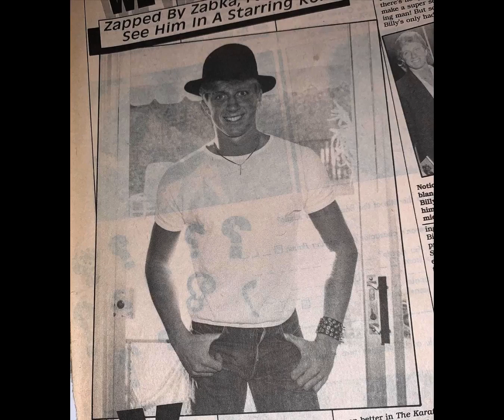William Zabka Fan Tribute (4586)